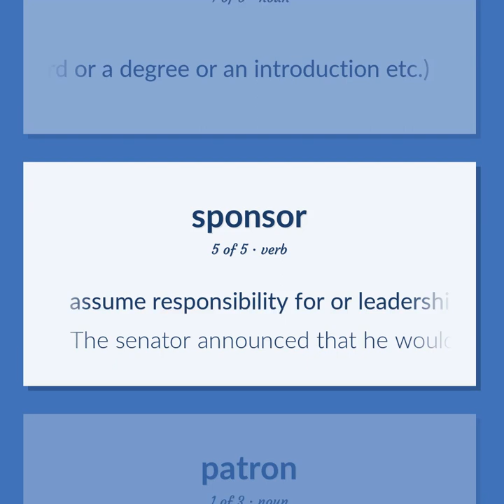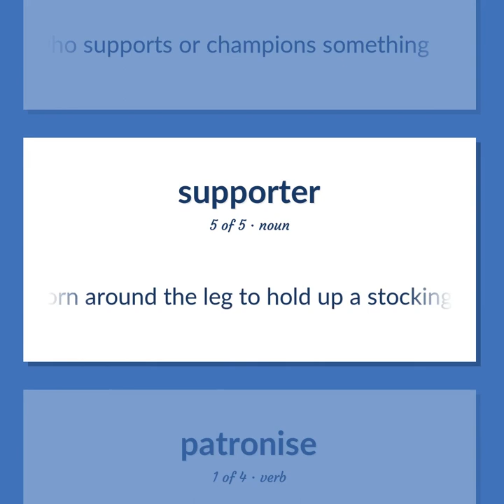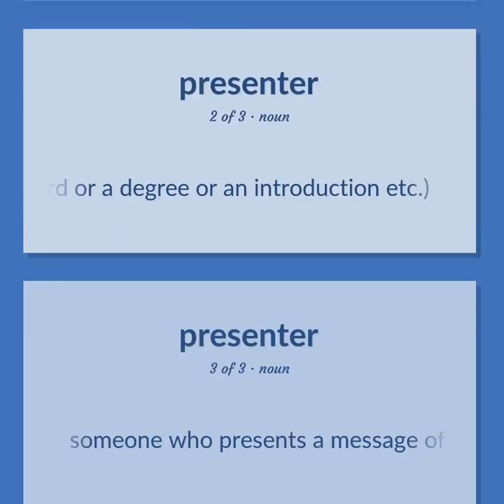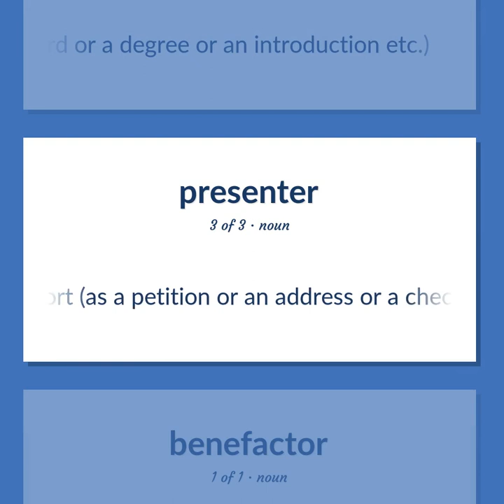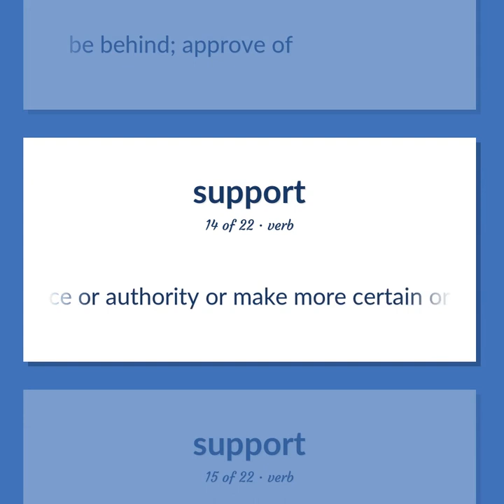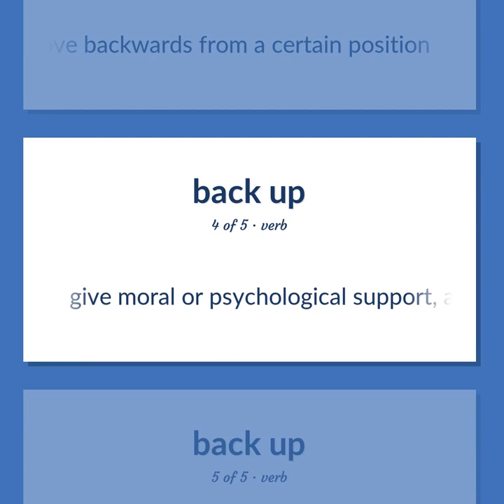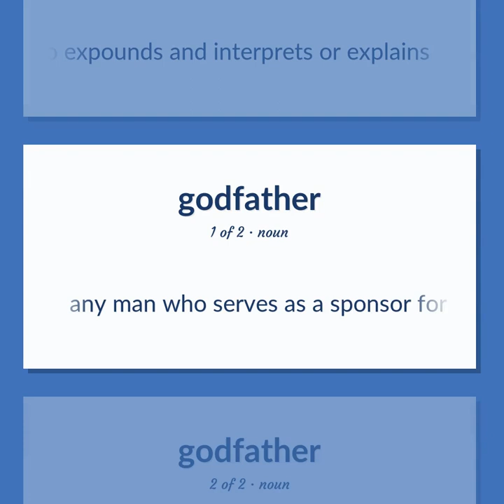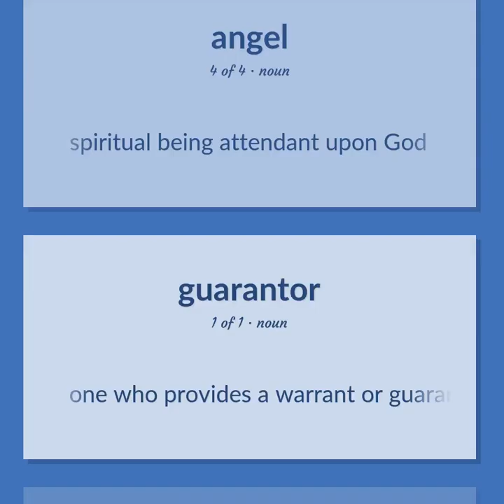Sponsors - 97 English Vocabulary Flashcards